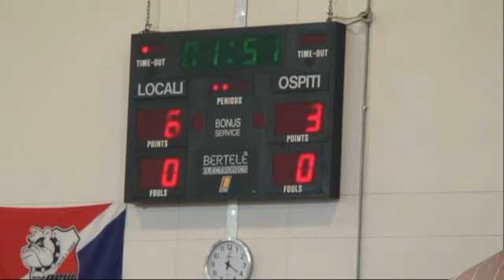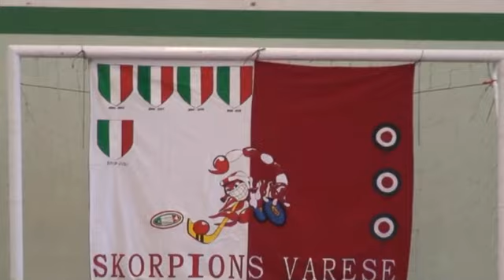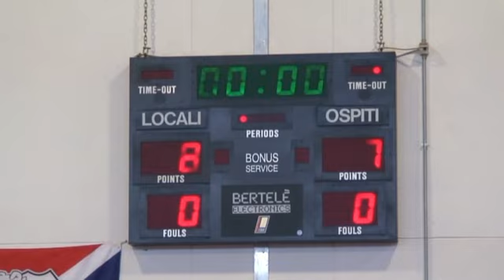Whellchair Hockey 2011: Skorpions Varese vs Dream Team Milano (8 - 7)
Incontro combattuto, vibrante e divertente derby tra Varese e Milano.
La spuntano di poco gli Skorpions Varese contro un indomito Dream Team Milano che fino all'ultimo crede e combatte per la rimonta.
Bravi ragazzi.